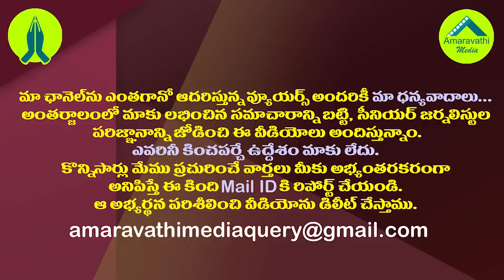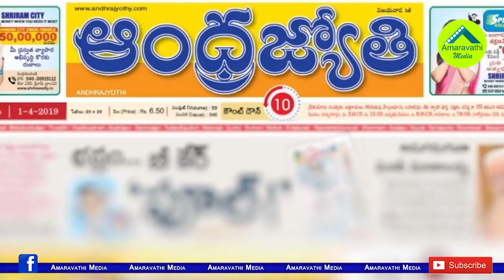జాతీయ మీడియా ఎలుగెత్తింది..ఎల్లో మీడియా వదిలేసింది| This is the Media Houses Trend in AP